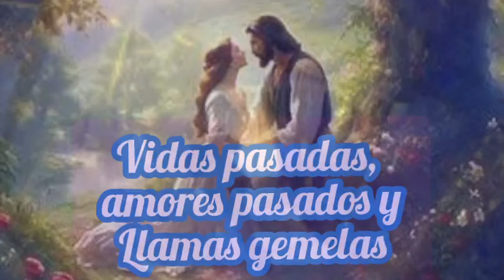Vidas pasadas, Amores pasados y Llamas Gemelas ✨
Explora el canal, las listas de reproducción muy completas, trabajo de muchos años, si te gusta mi contenido, apóyame con un me gusta, comparte, comenta, suscríbete, eso tan simple me ayuda muchísimo a continuar, gracias por estar aquí ❤️ Traducción de artículo del blog Twin Flame Connection